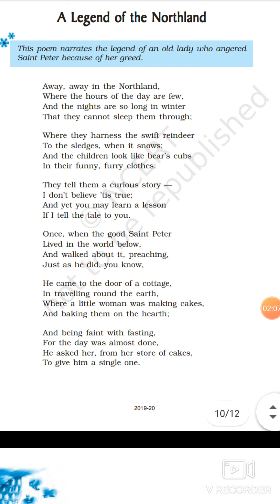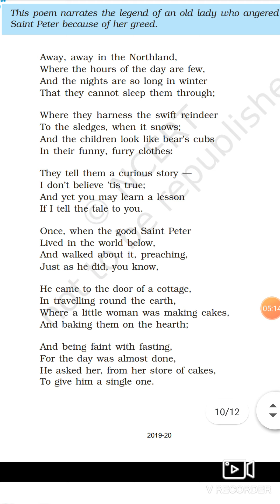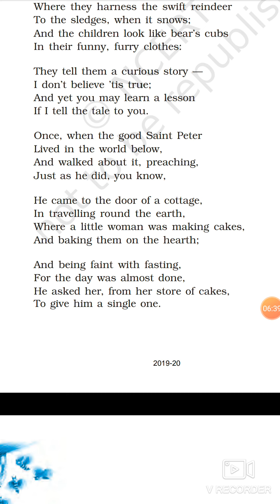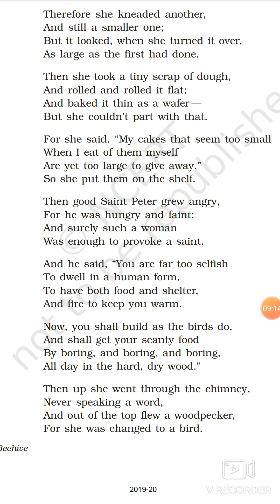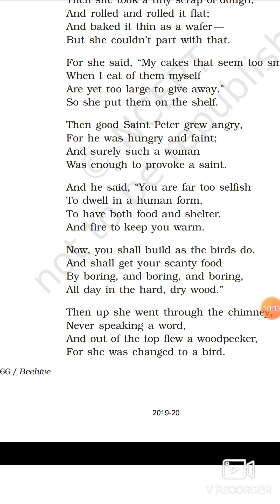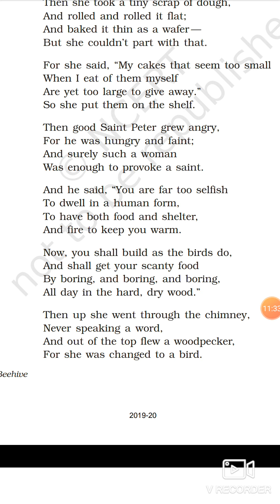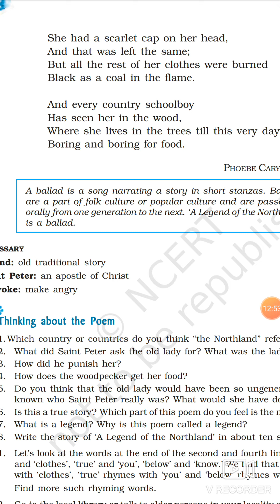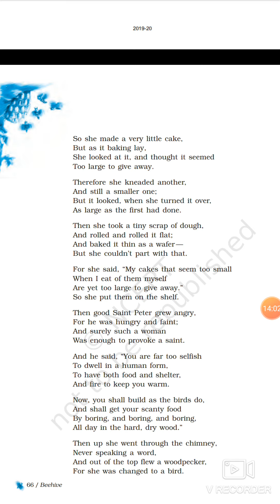Class 9th// A legend of north land